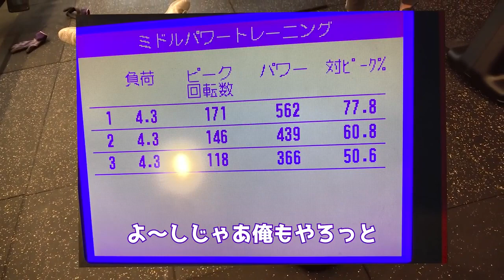プロ格闘家の追い込みがどれだけヤバいかを証明する朝倉海。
朝倉海選手のファンのためのチャンネルです。自分なりに見てほしい部分を短編で編集(切り抜き)しています。みんなで海選手を応援しましょう。

※当チャンネルは朝倉海officialの許可のもと、運営をさせていただいております。